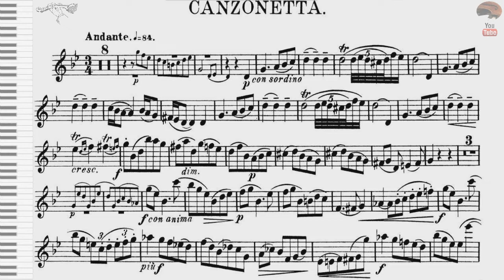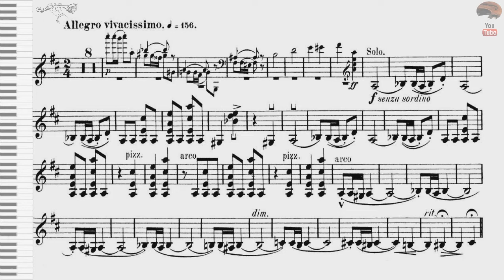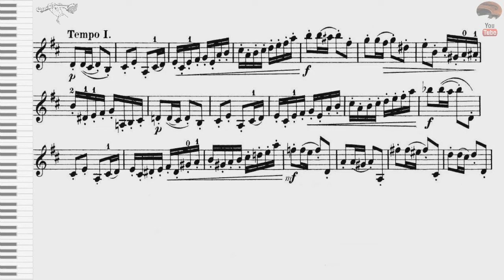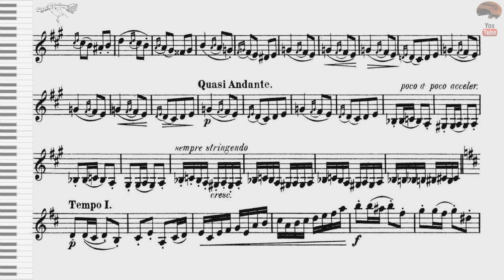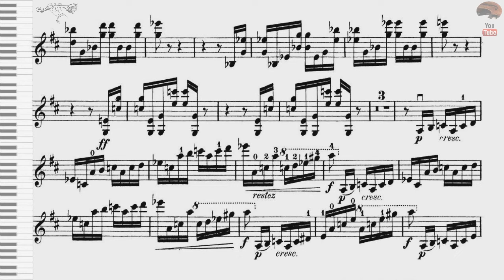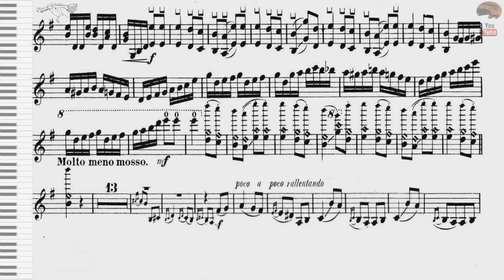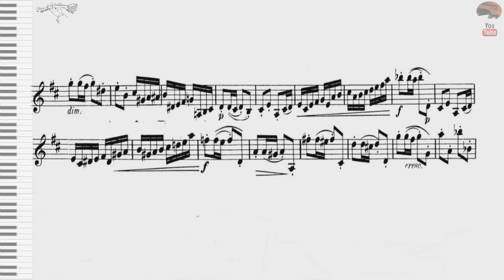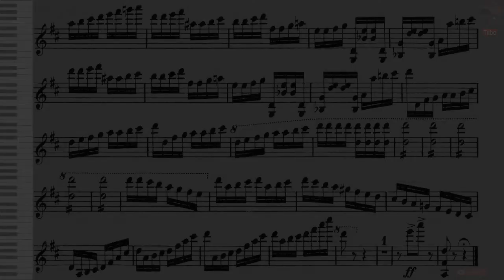Tchaikovsky Violín Concerto in D major op 35, (2mv, 3mv) piano professional accompaniment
Tchaikovsky Violín Concerto in D major op 35, piano professional accompaniment

III .allegro 05:25  (Version Leopold Auer)

a lot to play without fear in recitals and master classes.